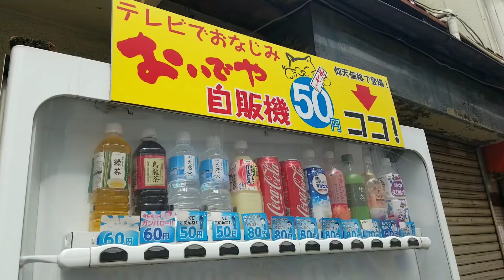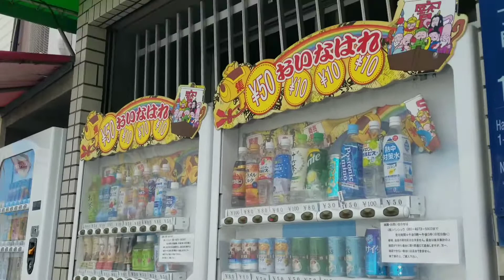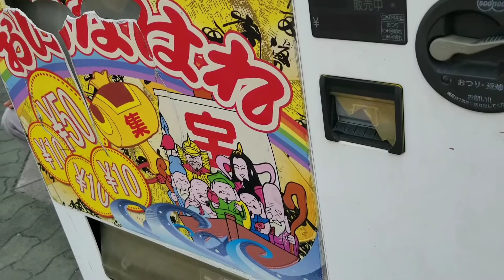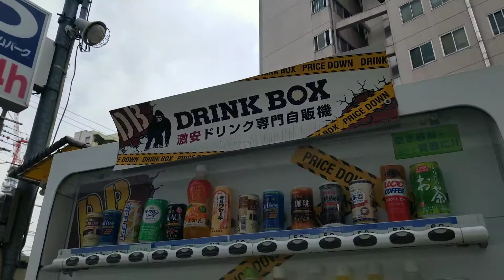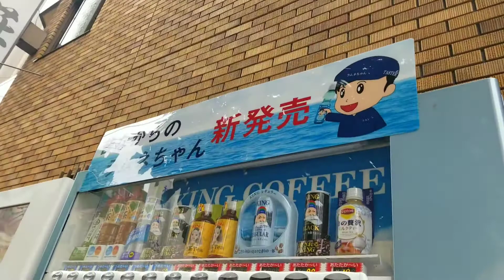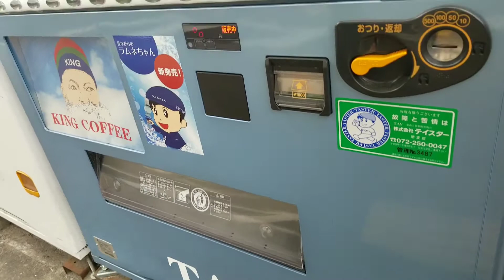【西成あいりん地区の自販機】西成の自販機 ５０円～ ３０円も【３０円自販機】【自販機観察】【自販機コレクション】【記録】